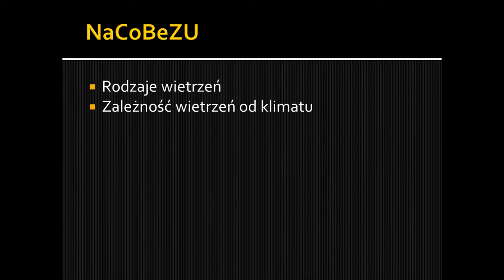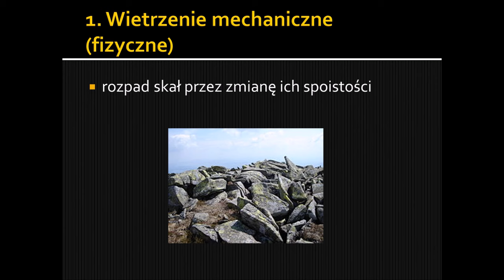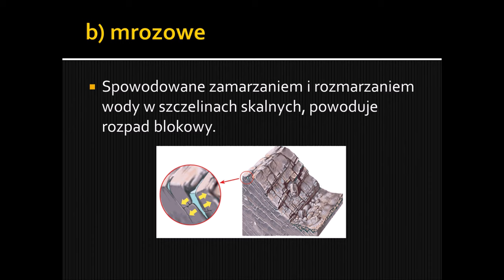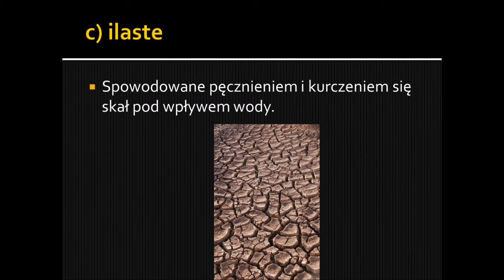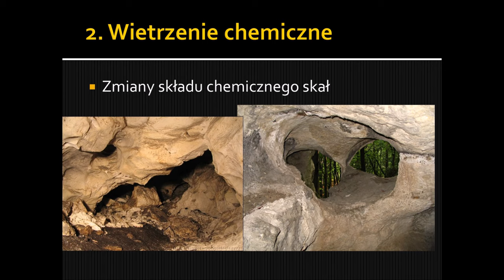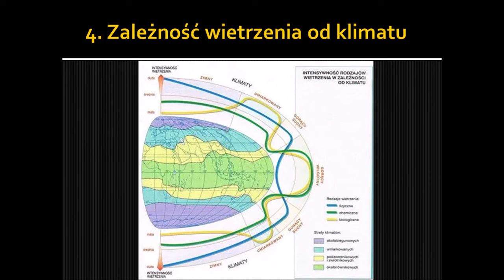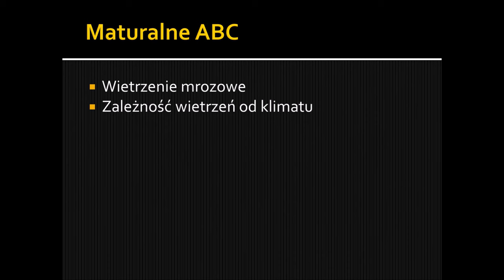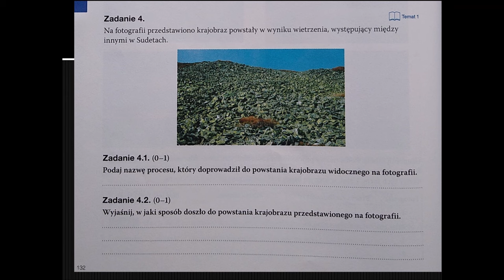6.1 Wietrzenie skał